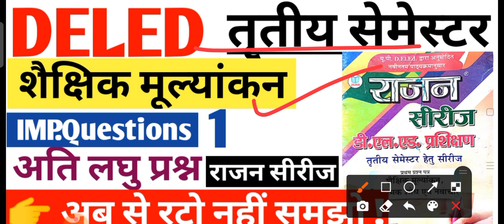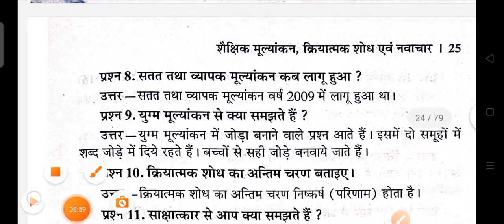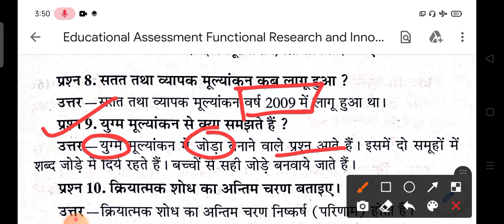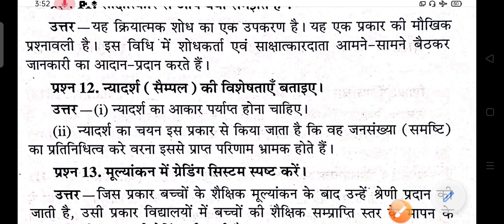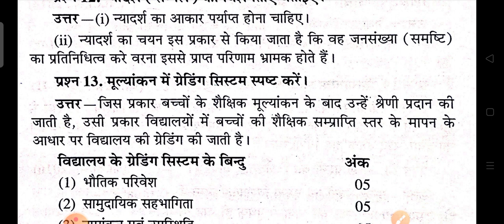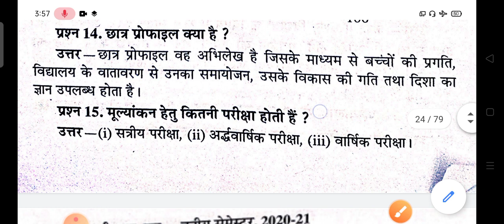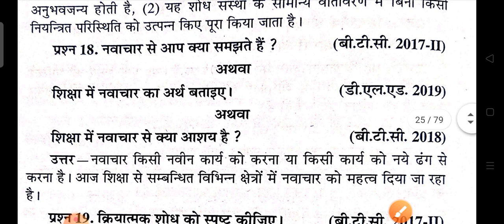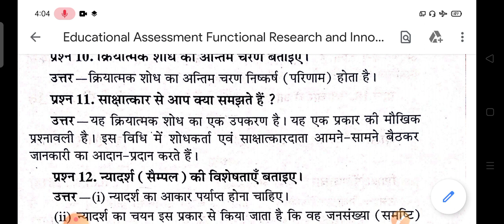शैक्षिक मूल्यांकन क्रियात्मक शोध एवं नवाचार | Deled 3rd Semester Educational Evaluation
Hello Friends,